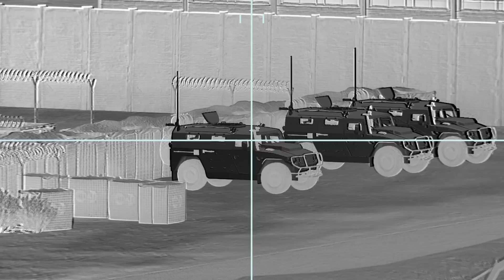Putin Surprised ! Ukraine's Javelin Weapon Eliminated Russian Troops - Arma 3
Putin Surprised ! Ukraine's Javelin Secret Anti-Tank Missile Eliminated Russian Tanks and Troops - Arma 3 MilSim

In this video you can see : MiG-29, MiG-29S, MiG-29SM, Su-25, T-50 obr, To-201 Shikra, To-199 Neophron, Mi-24, Mi-24P, Mi-24V, Mi-24VT, Mi-8, Mi-8MT, Pchela-1T, T-90, T-90SM, T-72, T-72B, BMP-3, BMP-2, BMP-1, Tigr, GAZ-66, PRV-13 Radar, P-37 Radar, URAL, ZIL-131, Ammo Trucks, Russian Fuel Trucks, Russian Military Airport, Russian Airfield, Russian Aircraft, Russian Military Equipment, Russian Officers, Russian Soldiers, Russian Crewmen, Ukraine Javelin Anti-Tank Missile, Ukraine's Secret Weapon